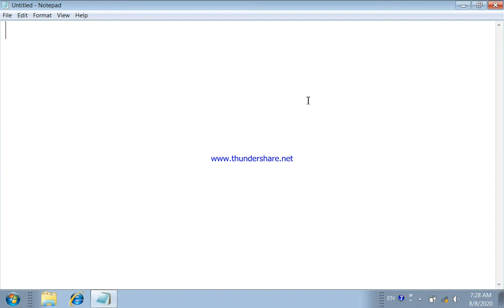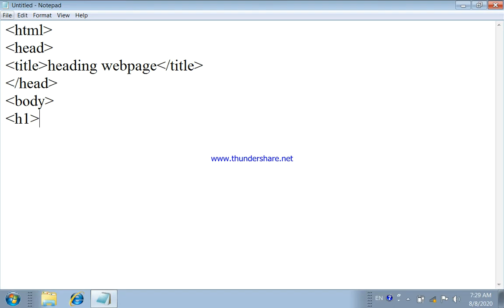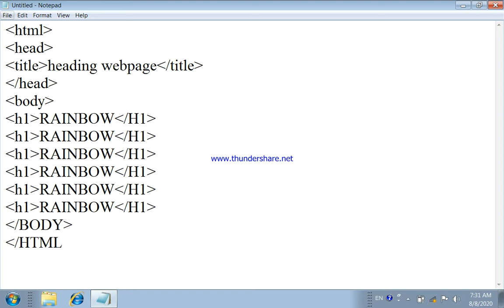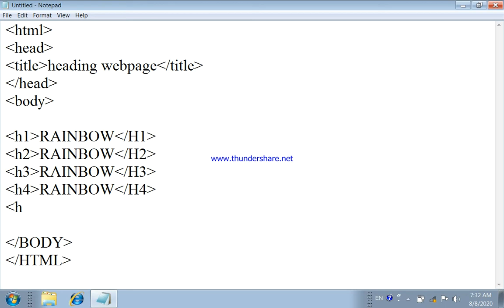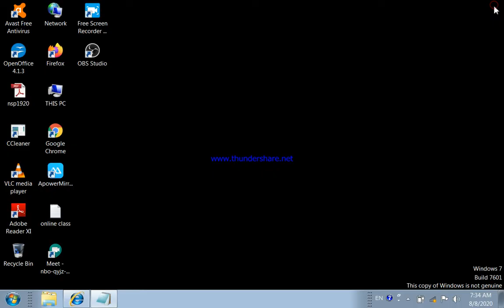ALL AND STANDARD 10 GSEB HTML PRACTICAL1